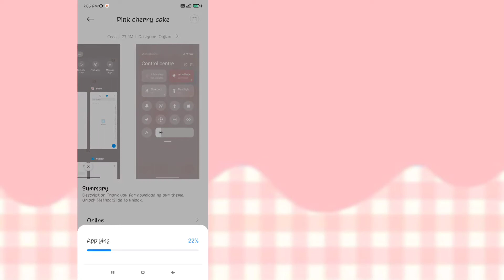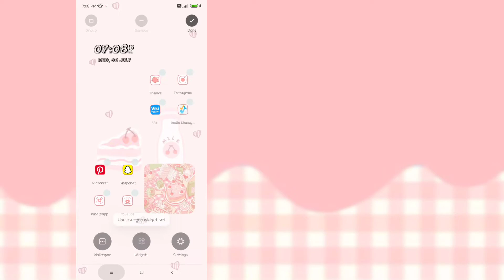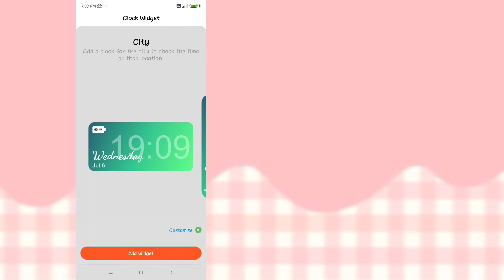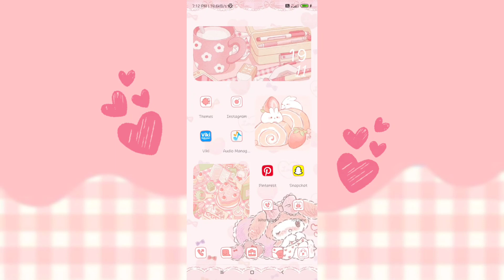𝐏𝐢𝐧𝐤 𝐤𝐚𝐰𝐚𝐢𝐢 𝐭𝐡𝐞𝐦𝐞💓| 𝐡𝐨𝐰 𝐭𝐨 𝐡𝐚𝐯𝐞 𝐚𝐧 𝐚𝐞𝐬𝐭𝐡𝐞𝐭𝐢𝐜 𝐡𝐨𝐦𝐞𝐬𝐜𝐫𝐞𝐞𝐧 𝟐𝟎𝟐𝟐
Hey beautiful people( ˘ ³˘)♥. I'm back with another video. A pink kawaii homescreen theme▶️